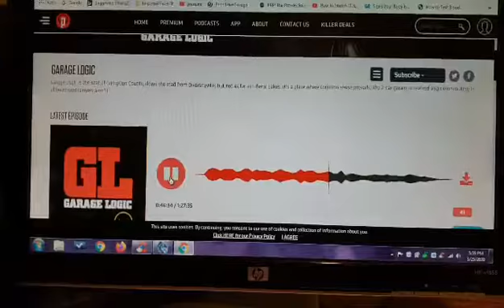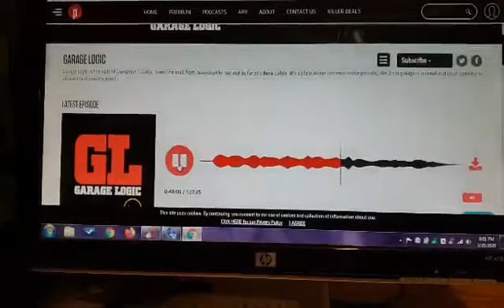Covid info just sharing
Not sure if its right or not wats your opinion im just sharing these